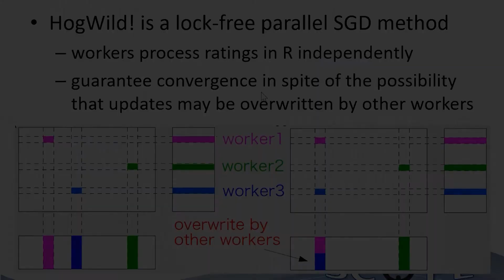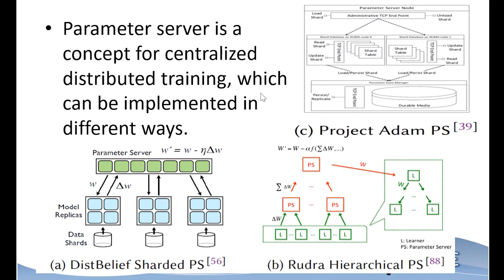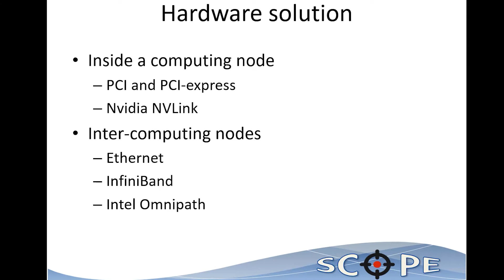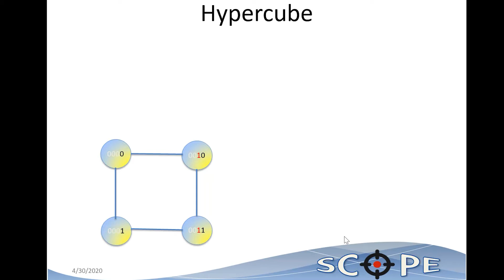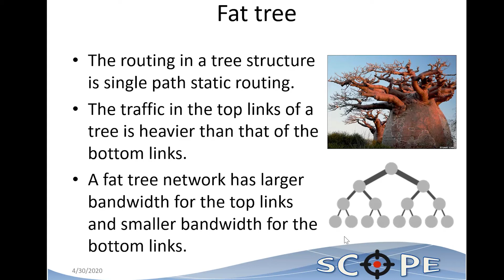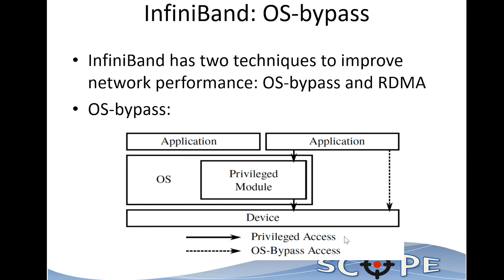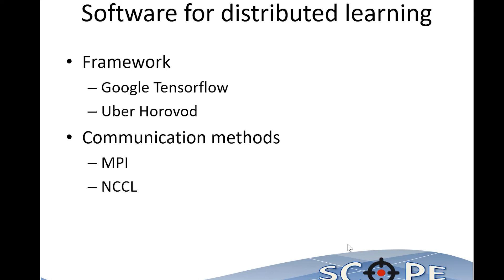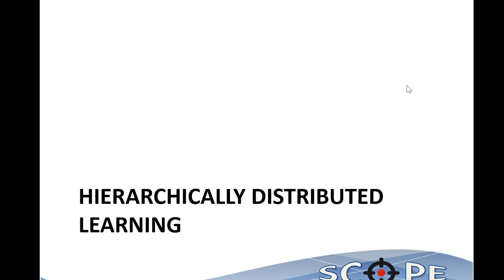10820李哲榮教授_第8B講 Cloud Computing Machine Learning as a Service